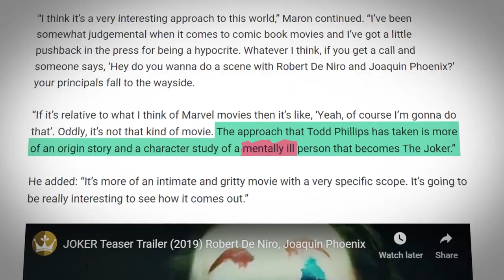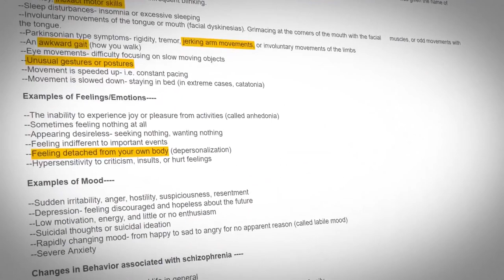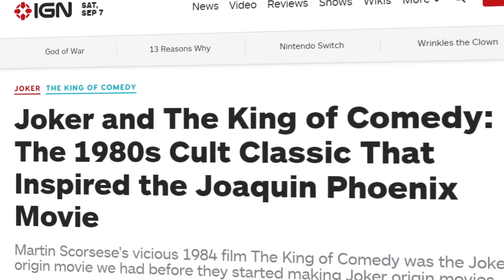Джокер - выдумка? (БЕЗ СПОЙЛЕРОВ) // FILM THEORY РУССКАЯ ОЗВУЧКА // Анализ трейлера // Теория кино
В этом видеоролике автор канала Film Theory предполагает, что главный злодей мира комиксов - выдуманное альтер-эго психически больного Артура Флека. Насколько убедительна теория, решать вам.

Перевод и озвучка - Артур Агаджанян

Вступай в нашу группу в контакте! Там появляются эксклюзивные материалы, не доступные на YouTube